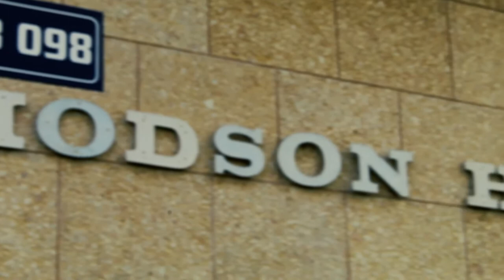CROSSROADS PART 2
Special thanks to Kudzi and Stanely and other individuals who participated in the producion.